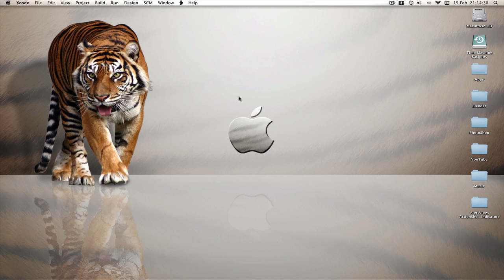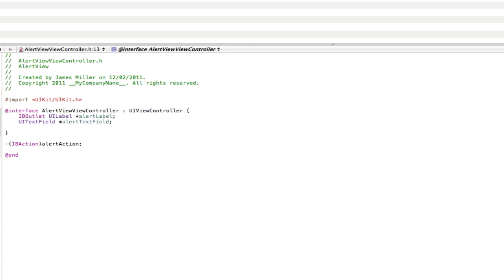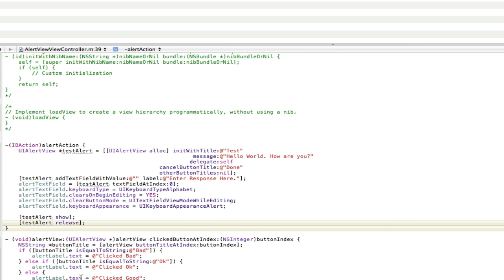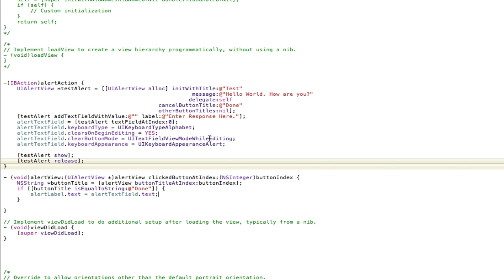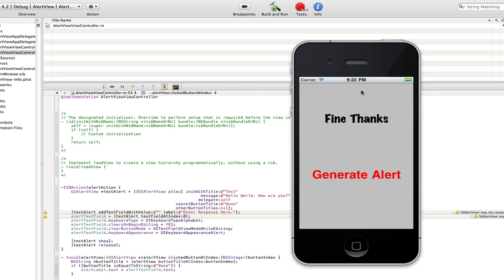iPhone Programming - UITextFields in UIAlertViews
A Tutorial teaching you how to put a UITextField into a UIAlertView and make it edit a label.

Main Code Used:
[testAlert addTextFieldWithValue:@"" label:@"Enter Response Here."];
 alertTextField = [testAlert textFieldAtIndex:0];
 alertTextField.keyboardType = UIKeyboardTypeAlphabet;
 alertTextField.clearsOnBeginEditing = YES;
 alertTextField.clearButtonMode = UITextFieldViewModeWhileEditing;
 alertTextField.keyboardAppearance = UIKeyboardAppearanceAlert;

- (void)alertView:(UIAlertView *)alertView clickedButtonAtIndex:(NSInteger)buttonIndex {
 NSString *buttonTitle = [alertView buttonTitleAtIndex:buttonIndex];
 if ([buttonTitle isEqualToString:@"Done"]) {
  alertLabel.text = alertTextField.text;